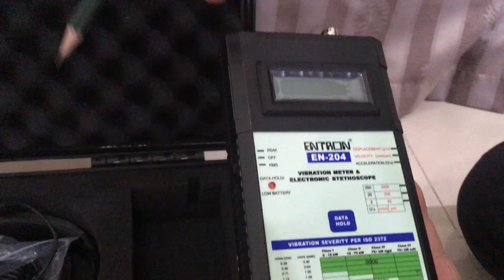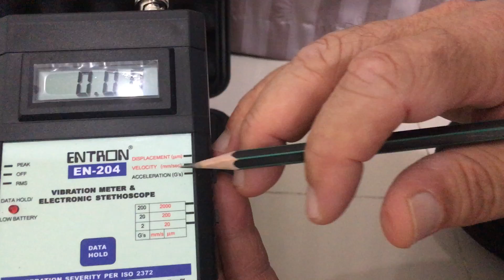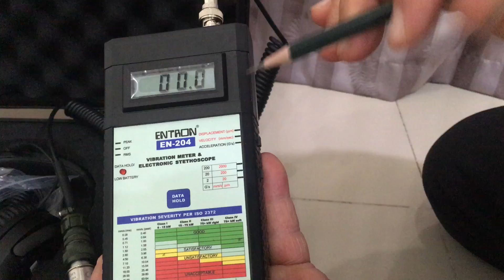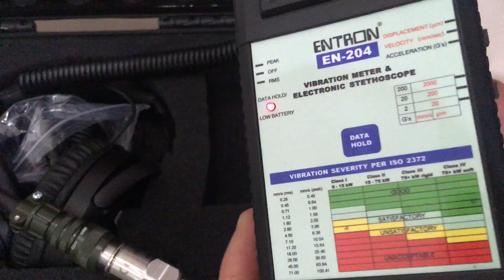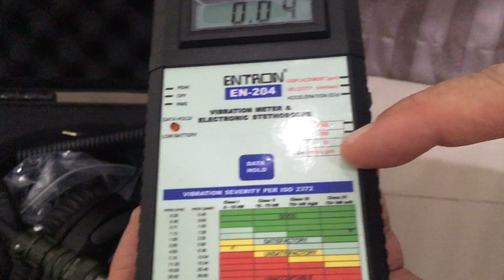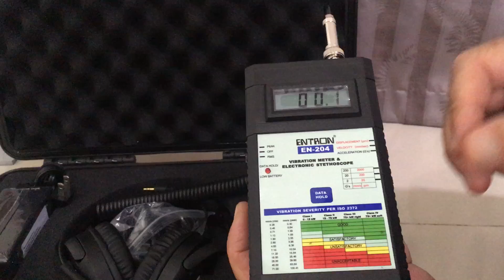vibration meters EN-204